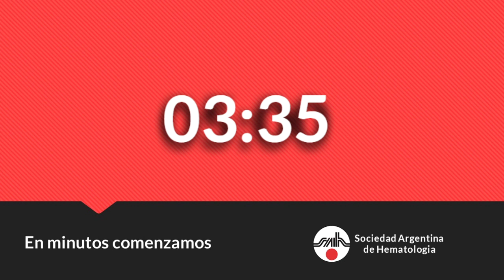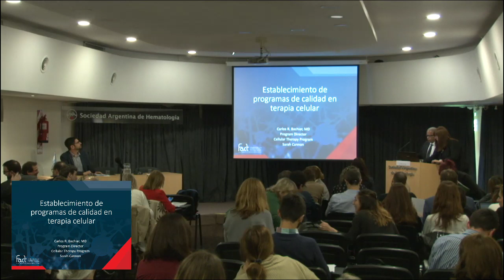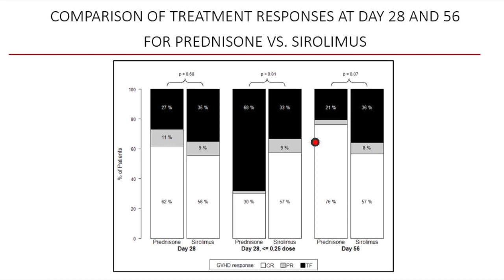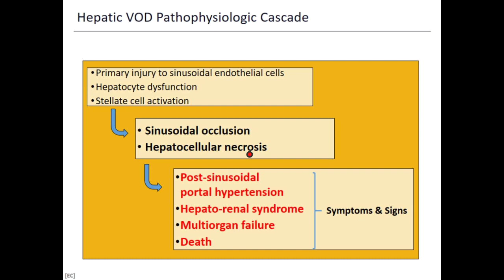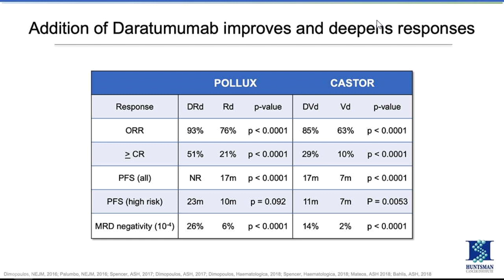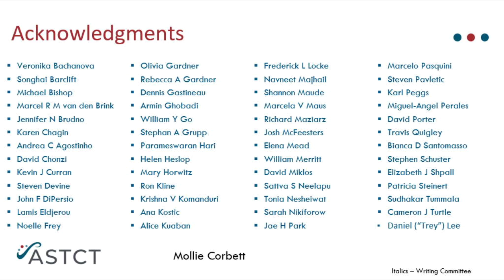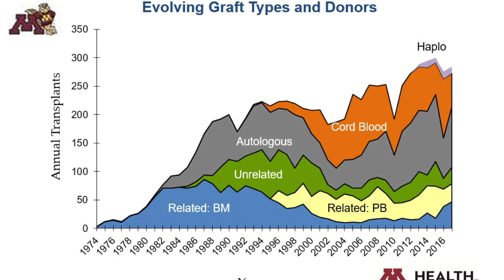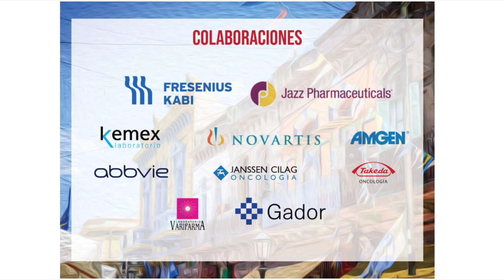Jornada en Inmunoterapia y trasplante de células hematopoyéticas. Dia 2 (18/10/2019)